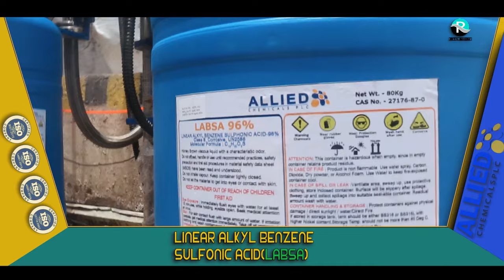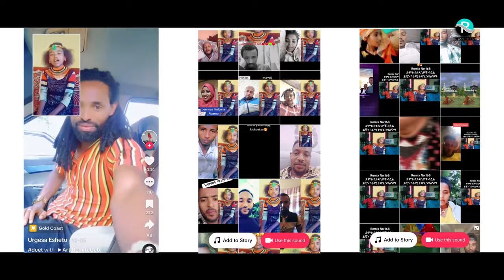Dammituu Gabbitaa fi Urjii Abbuu#Haadhaaf Intala#rita show#seifuonebs eshetu fana_tv interview#